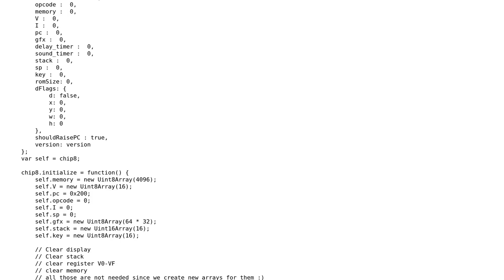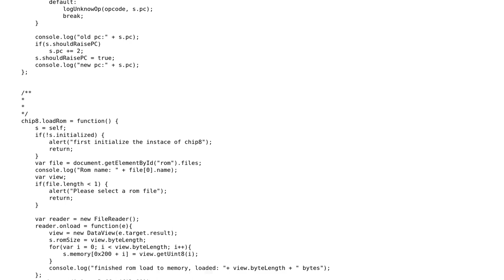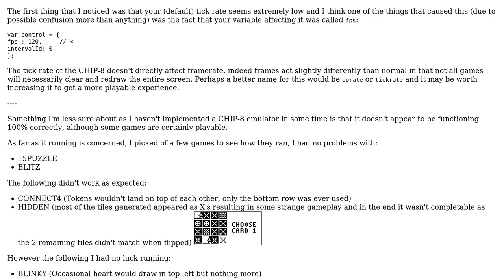Chip 8 Emulator in JavaScript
With thanks & praise to God, and with thanks to the many people who have made this project possible! You are responsible for your own actions.